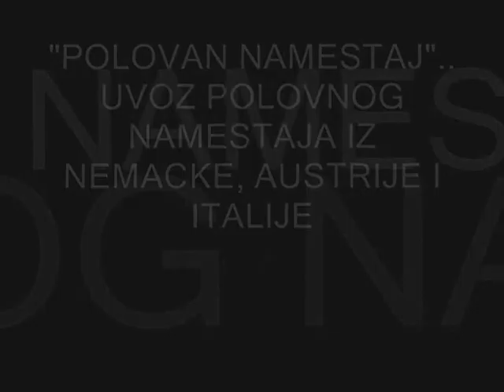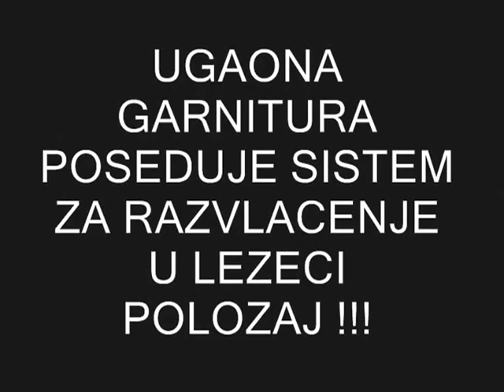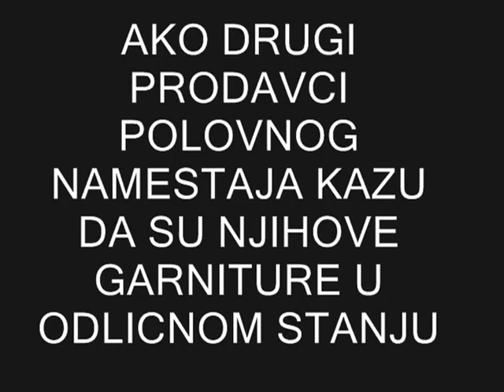"Polovan namestaj" uvoz iz Nemacke, Austrije i Italije !!! Gebrauchte Möbel! Used furniture!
CENA 650 €

Ugaona kozna garnitura ODLICNO OCUVANA! ! ! Garnitura je od PRAVE koze, GOVEDJI BOX! ! ! Garnitura se satoji od ugaonog dela dimenzija 222 cm x 163 cm. Ugaona garnitura poseduje sistem za razvlacenje u lezeci polozaj ! ! ! Takodje poseduje ostavu za posteljinu ! Garnitura je prelepe crne boje! ! ! Uzivo izgleda IZVAREDNO, jos bolje nego na slikama! ! ! Uvoz NEMACKA ! ! !

NAPOMENA! ! !